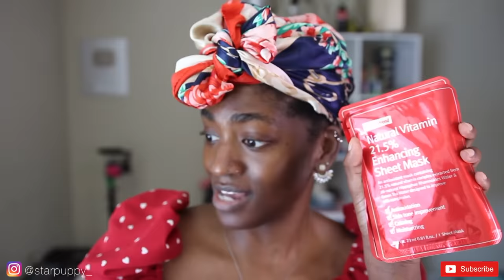my PERFECT summer skincare routine.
STARPUPPY GLOW GETTER Skin Care Box!:
Other Products Used:
Glossier Milky Jelly Cleanser: